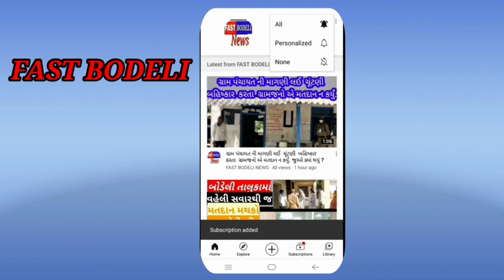આદમી પાર્ટીના કાર્યકરો દ્વારા સૂત્રોચ્ચાર કરી બોડેલી સેવા સદન ખાતે આવેદનપત્ર આપવામાં આવ્યું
આમ આદમી પાર્ટીના કાર્યકરો દ્વારા અલીપુરા ચાર રસ્તા પર સૂત્રોચ્ચાર કરી બોડેલી સેવા સદન ખાતે આવેદનપત્ર આપવામાં આવ્યું